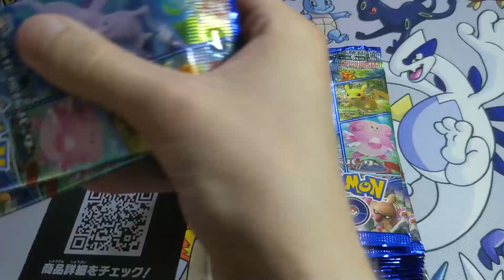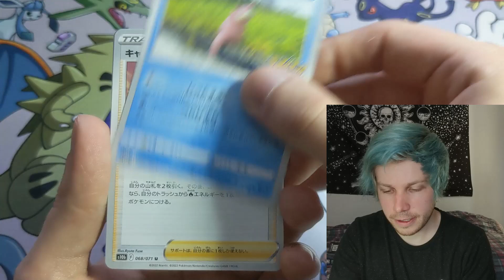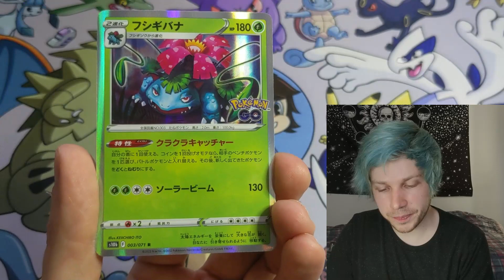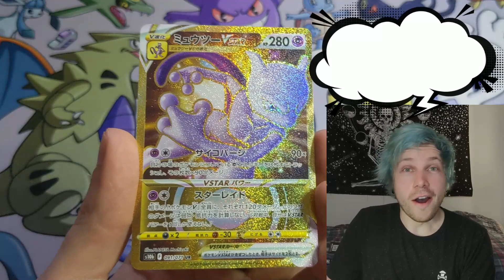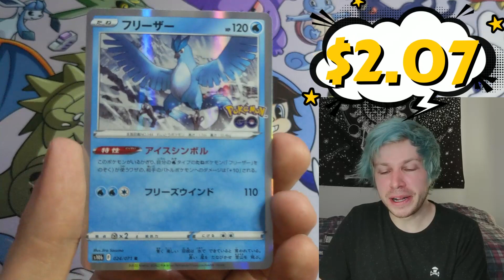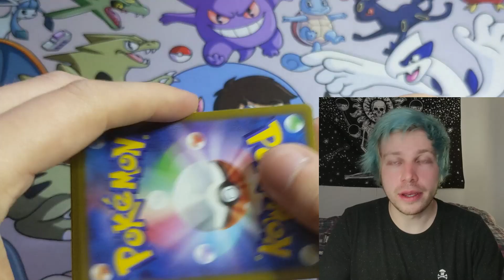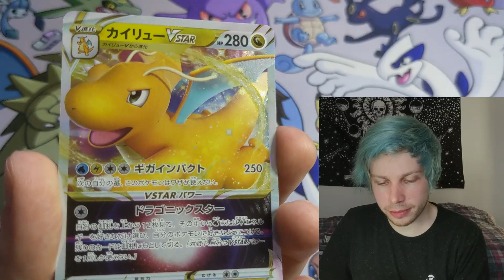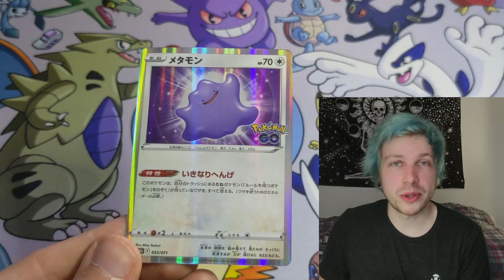Opening a Pokémon GO Booster Box (Hot Sauce Challenge)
In this video, I open the new Japanese Pokémon GO booster box, but there's a catch: I drink hot sauce every time I get a good pull.

Rules:
Holo = Frank's Red Hot (heat level 1/10)
V/V Star =  Heartbeat Scorpian Pepper (heat level 7/10)
Secret Rare = Hot Ones The Last Dab XXX (heat level 11/10)